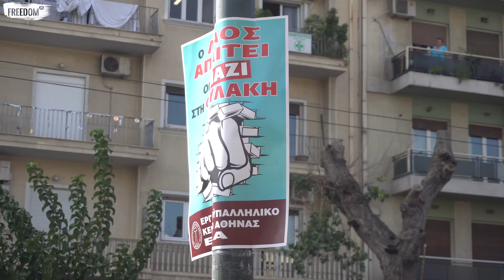Καταδίκη Χρυσής Αυγής: Η μαζική αντιφασιστική συγκέντρωση στο Εφετείο | 7 Οκτωβρίου 2020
Η μεγαλειώδης αντιφασιστική συγκέντρωση έξω από το Εφετείο την Τετάρτη 7/10/2020 εν αναμονή της ανακοίνωσης της απόφασης του Δικαστηρίου για τη Χρυσή Αυγή και η στιγμή της ανακοίνωσης της καταδικαστικής κρίσης